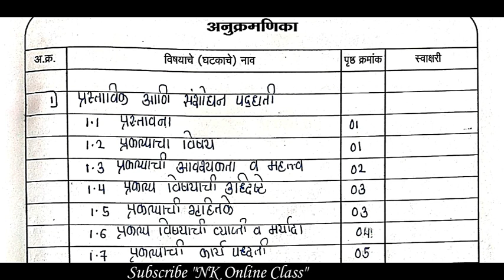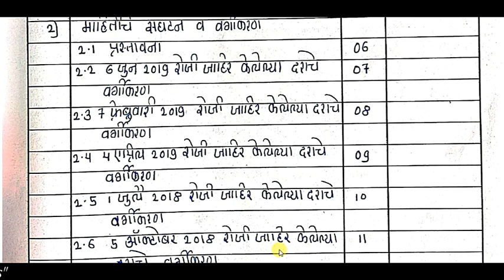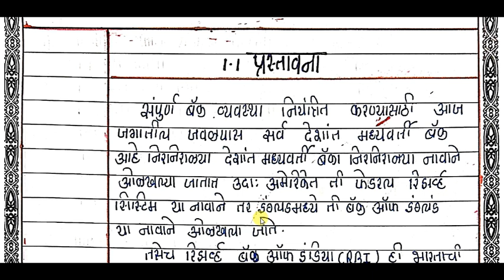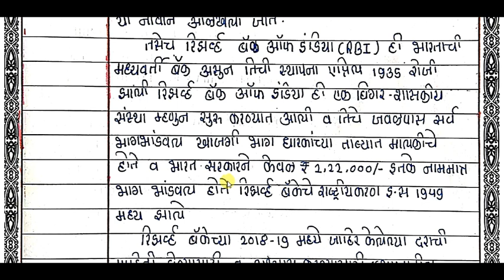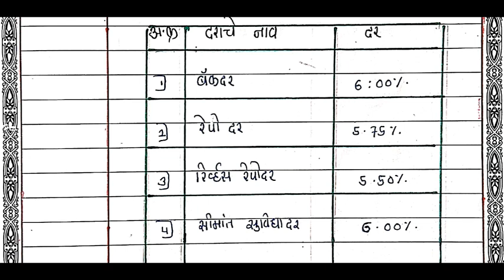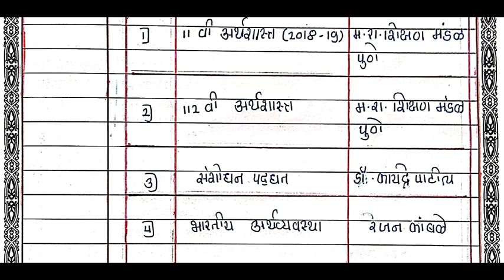अर्थशास्त्र प्रकल्प [ भारताच्या रिजर्व बँकेच्या २०१८ मधील धोरणाचा अभ्यास ] Economic project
नमस्कार मित्रांनो,
आज आपण अर्थशास्त्रातील प्रकल्प  या घटकाचा अभ्यास करणार आहोत. प्रकल्प विषय भारताच्या रिजर्व बँकेच्या २०१८ मधील धोरणाचा अभ्यास.

 Friends
या विषयांतील संकल्पना अभ्यासण्यासाठी हा Channel आपल्याला मदत करणार आहे.

# प्रकल्पकार्य